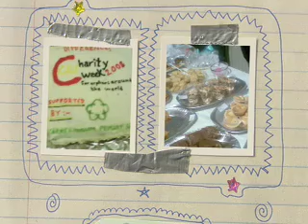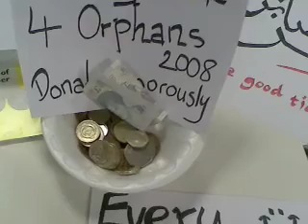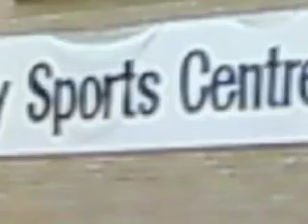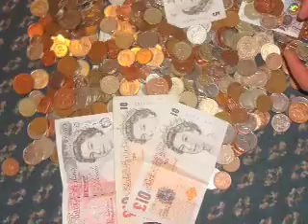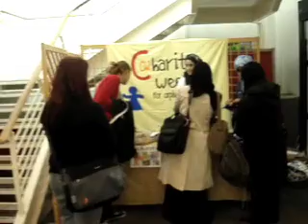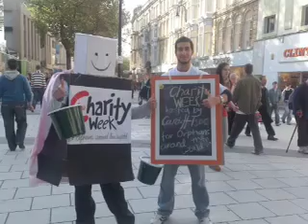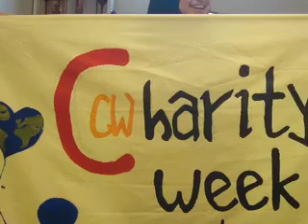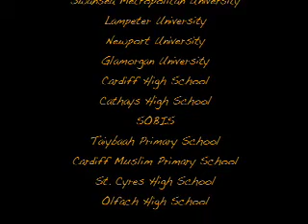Charity Week Wales - 2008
A video summarising the efforts of Universities, Schools, Colleges, Organistaions, Individuals and many more, all across Wales for this formidable week.

May Allah reward all those who worked towards this cause - Ameen :)